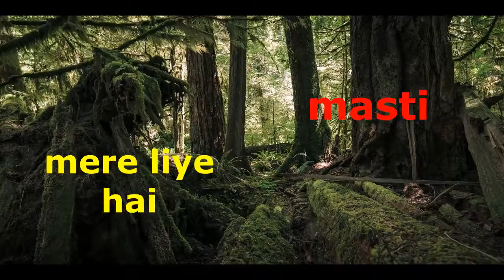Jawaan tum ho | full HD status video song | zarki knight lyrics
jawaan tum ho new hd video
i love my youtube fam
please support  me as,a friend